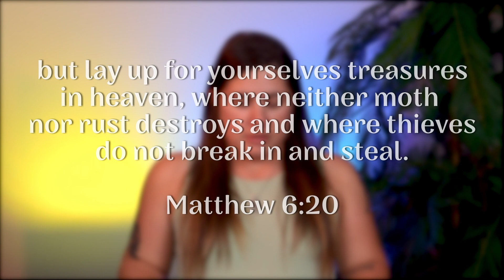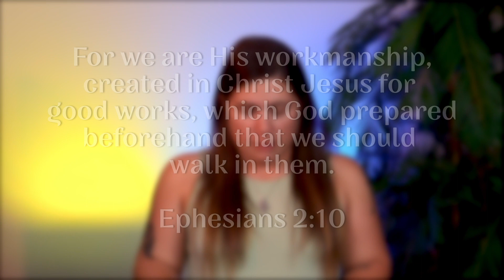Heart to Home - Building Materials - 8/13/2022